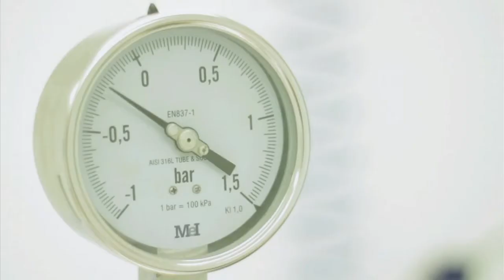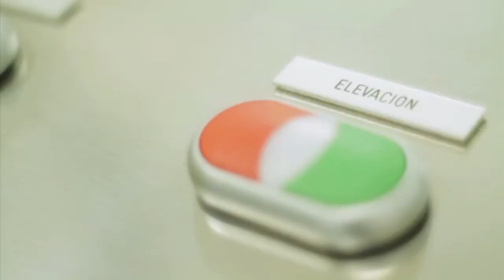Labesp se muestra en Focus Innova Pyme 2015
Video de Labesp, Laboratorio Español de Investigación Cosmetológica, proyectado durante la celebración de Focus Innova Pyme Comunitat Valenciana 2015 el pasado 4 de noviembre en el Palau de la Música de Valencia.